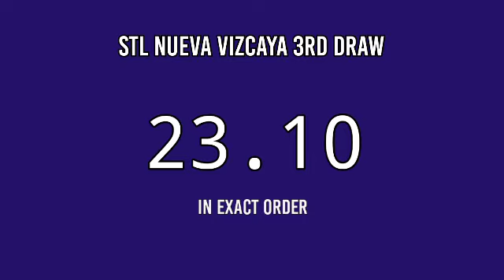3RD DRAW, STL NUEVA VIZCAYA 7PM RESULT TODAY STL PARES April 26, 2022 EVENING DRAW RESULT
STL Small Town Lottery, Third draw result for STL Nueva Vizcaya STL Pares Game.
STL Nueva Vizcaya 3RD DRAW RESULT TODAY
GAME: STL Nueva Vizcaya 3RD DRAW
STL Nueva Vizcaya live draw today 3rd draw